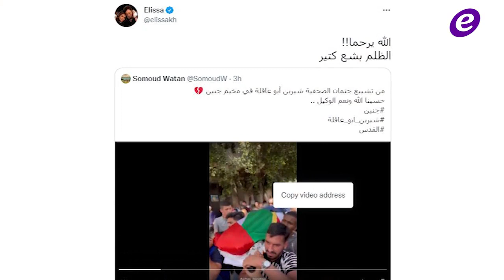شوق الهادي تتعرض لوعكة صحية..فوز العتيبي تهاجم ماجد المهندس ومحمد رمضان ينال أجرعالي مقابل هذا العمل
موجز الفن هو نشرة سريعة لأبرز الأخبار في لبنان والعالم

بالفيديو - إليسا تنعى شيرين أبو عاقلة بكلمات مؤثرة...وهذا ما كتبته

خاص- "الفن" يكشف عن أجر محمد رمضان في حفلات جدة

فوز العتيبي بهجوم حاد على ماجد المهندس بسبب إيرينا شايك
تغريم شخص أكثر من خمسة عشر ألف جنيه بسبب كلب أنوشكا

Copyright : ElFann.com